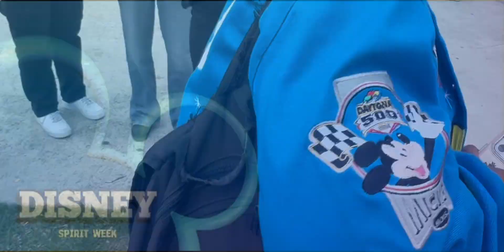QHHS Link Crew's Disney Spirit Week 3-24